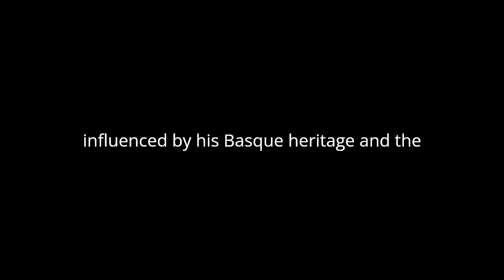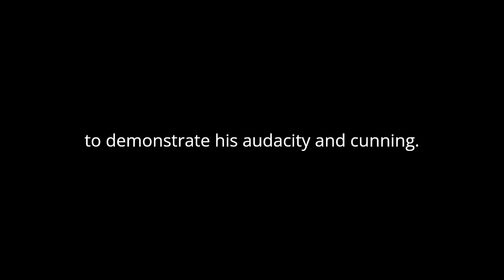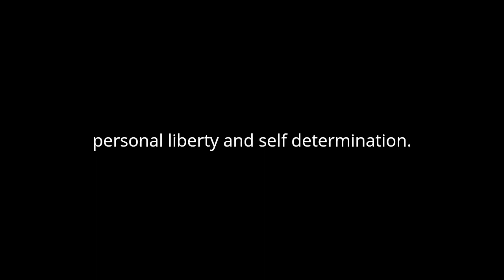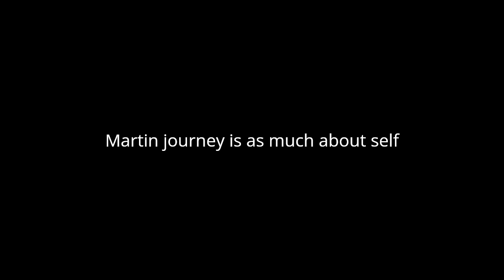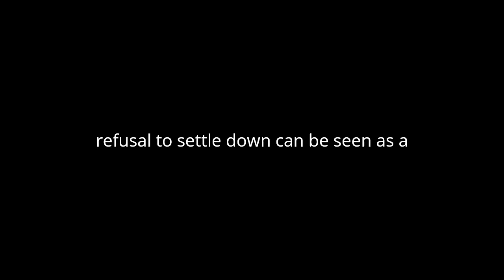"Zalacaín, el aventurero" By Pío Baroja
"Zalacaín, el aventurero" by Pío Baroja is a compelling narrative that captures the spirit of adventure and the turbulence of the Carlist Wars in 19th century Spain. The protagonist, Martín Zalacaín, is a vivid embodiment of youthful daring and the quest for freedom. Baroja, through his lean and direct prose, paints a portrait of a young man whose life is defined by his insatiable desire for adventure and his unyielding spirit in the face of danger.
Martín Zalacaín is introduced as a character deeply influenced by his Basque heritage and the rugged landscape of his homeland. This environment shapes his character, instilling in him a sense of independence and resilience. His adventures begin in his youth, marked by a series of escapades that foreshadow his later exploits. Baroja uses these early experiences to build Martín's character, highlighting his cunning, bravery, and resourcefulness. These traits become his hallmark as he navigates the complexities of a country in turmoil.
The novel is set against the backdrop of the Third Carlist War, a period of intense conflict that serves as both a physical and moral battleground for Martín. The war provides ample opportunities for Martín to demonstrate his audacity and cunning. Baroja meticulously details the historical and social context of the period, enriching the narrative with a sense of authenticity and grounding Martín’s exploits in a realistic framework. The protagonist's interactions with various factions and his ability to manipulate situations to his advantage illustrate his adaptability and strategic mind.
A recurring theme in "Zalacaín, el aventurero" is the concept of freedom. For Martín, freedom is not just a political ideal but a personal creed. His disdain for authority and conventional norms is evident throughout the novel. Baroja uses Martín's character to critique the societal constraints and rigid structures of his time. Martín's adventures are not merely about physical escapades but also about the pursuit of personal liberty and self-determination. His relentless quest for adventure symbolizes a deeper search for meaning and autonomy.
Baroja’s narrative style is marked by its simplicity and clarity, which enhances the vividness of Martín's adventures. The dialogue is crisp and often tinged with humor, reflecting the protagonist's sharp wit and irreverent attitude. Baroja’s descriptive passages capture the rugged beauty of the Basque landscape and the chaotic energy of wartime Spain. This setting is not just a backdrop but a crucial element that influences the characters' actions and decisions.
The secondary characters in the novel, such as Catalina, Martín’s love interest, and Carlos Ohando, his rival, are well-drawn and contribute significantly to the development of the plot. Catalina represents a softer, more emotional aspect of Martín’s life, providing a contrast to his otherwise rough and adventurous existence. Carlos Ohando, on the other hand, embodies the political and personal conflicts that drive much of the narrative tension. The interactions between these characters and Martín add depth to the story, highlighting different facets of the human experience during turbulent times.
"Zalacaín, el aventurero" is also notable for its existential undertones. Martín's journey is as much about self-discovery as it is about adventure. Baroja explores themes of identity, destiny, and the human condition through Martín's experiences. The protagonist's constant movement and refusal to settle down can be seen as a metaphor for the existential quest for purpose and authenticity.
In conclusion, Pío Baroja's "Zalacaín, el aventurero" is a rich and dynamic novel that captures the essence of adventure and the spirit of an era marked by conflict and change. Through the character of Martín Zalacaín, Baroja explores themes of freedom, identity, and resilience. The novel's vivid portrayal of the Basque landscape and the historical context of the Carlist Wars provide a compelling backdrop for Martín’s exploits. Baroja’s straightforward prose and keen observations on human nature make "Zalacaín, el aventurero" a timeless piece of literature that resonates with readers seeking both adventure and introspection.